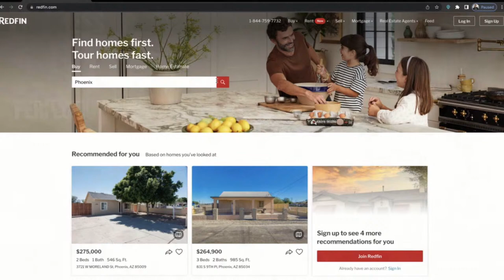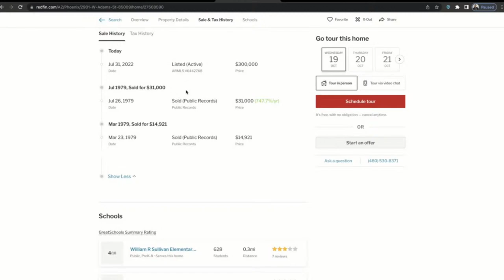How To Close More Wholesale Deals With THESE Top Creative Options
They have ugly properties but still want retail?? In this market one of the biggest challenges we're facing are sellers who are asking WAY too much for their property.

On today's episode, Ryan Thornton and I reveal the TOP creative options WE pitch to the seller who are insistent on getting retail price for their property!

🏡 NEW WHOLESALERS! If you're just getting started, check out my FREE collection of resources

00:00:00 Introduction
00:03:25 Opening Titles
00:03:45 Motivation
00:05:53 Finding Properties
00:07:42 Calling Agents Live
00:11:53 Introducing Ryan Thornton
00:22:21 Q&A